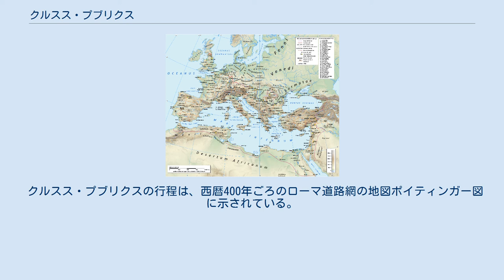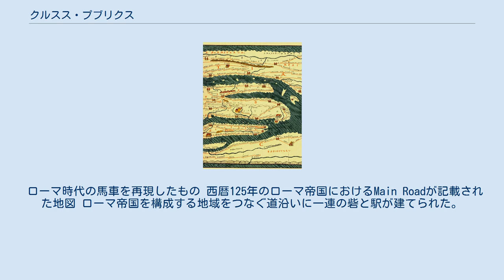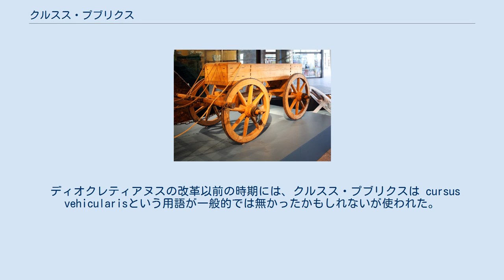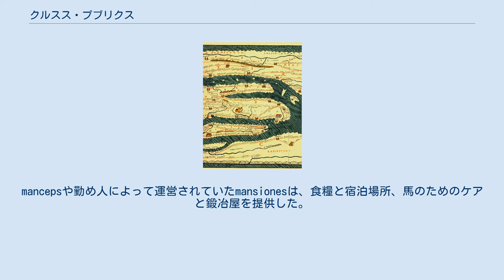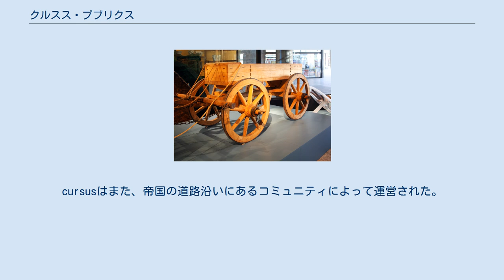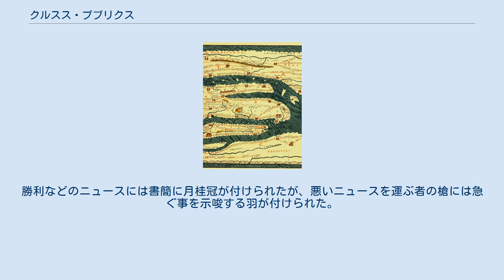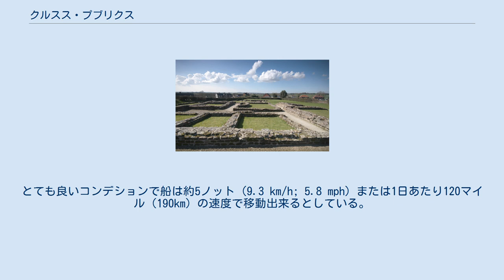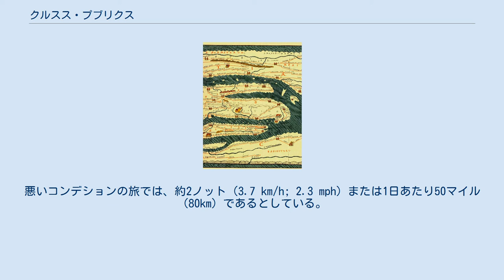クルスス・プブリクス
ローマ帝国の駅逓制度クルスス・プブリクス道程表ポイティンガー図（の一部、南イタリア南端周辺部）、下図【現在の地図との比較図】の7の地域に相当する。
『全ての道はローマに通ず』という慣用句が示すようにローマ帝国は道路網を発達させた。
 【ポイティンガー図と現在の地図との比較図】上図は、現在の地図に照らし合わせた場合、7の辺りに相当する クルスス・プブリクス（ラテン語：Cursus publicus、「公道」の意。古代ギリシア語: δημόσιος δρόμος, dēmósios drómos）とは、ローマ帝国の国営伝馬制度で、後に東ローマ帝国にも継承された。
皇帝アウグストゥスが、イタリアと属州間の役人、メッセージ、税金を移動させるために創設した。
 高官の私用濫用や偽造許可証に加え、施設維持はその地域の責任で人民の負担は大きく、生活も圧迫されて、4世紀には「ローマ世界の悪疫」とまで嘆かれるようになった。
6世紀前半まで東ローマ帝国で完全に機能していたが、東ローマ帝国の歴史家プロコピオスは皇帝ユスティニアヌス1世がペルシア国境への道以外を廃止したと非難している。
 クルスス・プブリクスの行程は、西暦400年ごろのローマ道路網の地図ポイティンガー図に示されている。
 西方世界において、もっとも早く駅伝制度を整えたのは アケメネス朝ペルシア帝国である。
古代ギリシアの歴史家ヘロドトスの著書『歴史』には、ダレイオス1世によって王の道という公道が整備され、この道の1日行程ごとに宿場angaraを設け、en:Angarium、angareionという伝馬制度が敷かれたという記述がある。
ローマの伝馬制度は、これらを導入し発展させたものである。
 ローマ時代の馬車を再現したもの 西暦125年のローマ帝国におけるMain Roadが記載された地図 ローマ帝国を構成する地域をつなぐ道沿いに一連の砦と駅が建てられた。
これらの駅（リレーポイント）は、騎手（通常は兵士）に廷臣の行政長官または役人を乗せる馬車を引くための馬を提供した。
この乗り物はclabulaeという。
クルスス・プブリクスを利用するには、皇帝自身が発行した証書またはdiploma（ディプロマ、免状）が必要であった。
知事や副知事に任命された人達が免状を使って自分たちや家族を自由に旅行させるような濫用が見られた。
偽造品や盗難免状も使用された。
政治家の大プリニウスと皇帝トラヤヌスは、最新の許可証を維持する為に皇室郵便で証書を贈られる事を望む人々の必要性について記述している。
 ディオクレティアヌスの改革以前の時期には、クルスス・プブリクスは cursus vehicularisという用語が一般的では無かったかもしれないが使われた。
関連する役職に、アントニヌス・ピウスの治世中に仕官していた'Praefectus Vehiculorum（価格取締官）'Lucius Volusius Maecianusがいる。
おそらく、彼は帝国全体の駅のネットワークの効果的な運用を保証し、それを使用する資格のない者による施設の乱用を阻止するために何らかの監督責任を負っていたと思われる。
査察官がシステムの機能を監督し、ローマの「Praefectus」に報告したと推測されるという証拠がある。
しかし、Maecianusの主な仕事は若きマルクス・アウレリウス・アントニヌスの法学家庭教師でもあったため、フルタイムで監督を行っていたとは考えられない。
 ディオクレティアヌスとコンスタンティヌス1世の改革後、このサービスは高速便（ ラテン語: cursus velox, ギリシア語: ὀξὺς δρόμος）とレギュラー便 (ラテン語: cursus clabularis, ギリシア語: πλατὺς δρόμος)に分けられた。
高速便には馬（veredi「乗馬」とparhippi「荷馬」に分けられた）とラバが使用され、レギュラー便には牛のみが使用された。
'cursus clabularis'は、重い品物の移動や高官の旅行や政府のメッセージの伝達を促進するために使用されたことを示している。
 イギリス スタッフォードシャー、Letocetumにあるmansioの遺跡 cursusと呼ばれる拠点がイタリアや属州で運用された。
これらはエジプトとアジア マイナーには一つずつしかないと、トラヤヌス帝への大プリニウスの手紙に記述されている。
それは運搬員が...